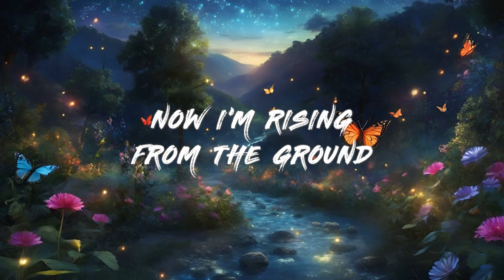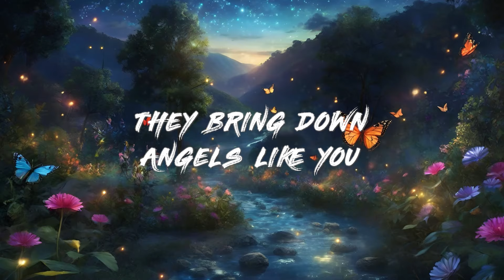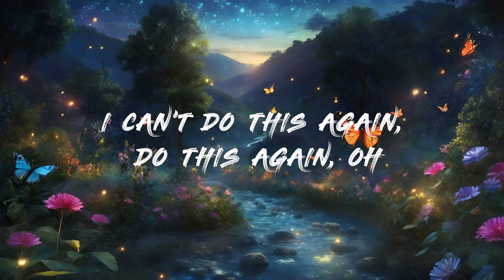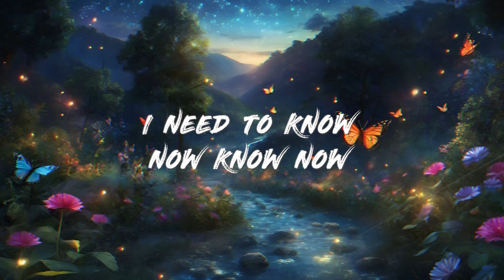John Newman - Love Me Again (Lyrics)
🎤 Lyrics: John Newman - Love Me Again

[Verse 1]
Know I've done wrong
I left your heart torn

[Verse 2]
It's unforgivable

[Bridge]
I told you once, I can't do this again
Do this again, oh lord
Do this again, oh no